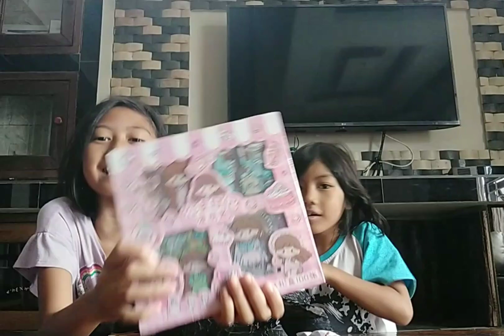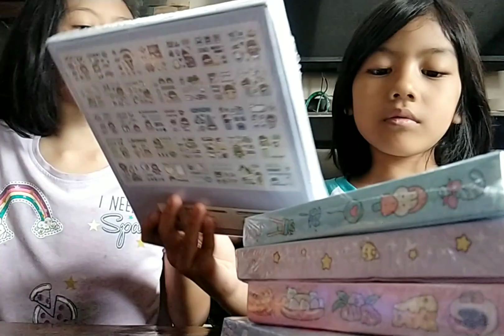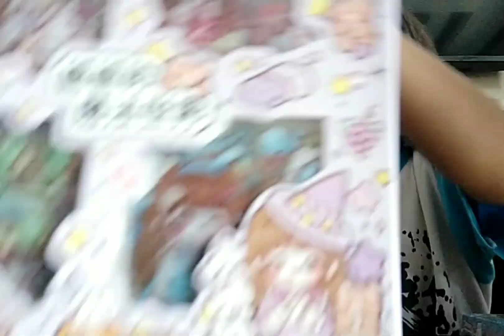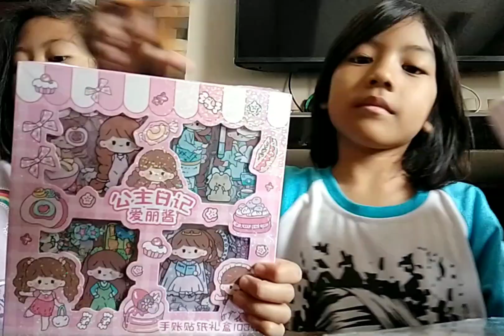Paket misterius | ternyata ibu yg beli | ( drama 🎬🎭 )